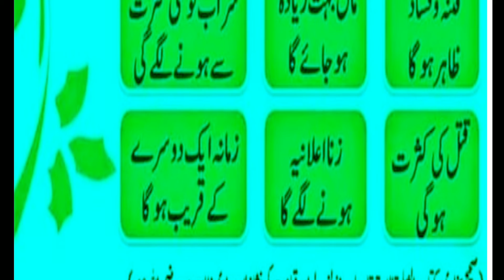qayamat se pehle ki nishaniyan | aaj ki achi baatein